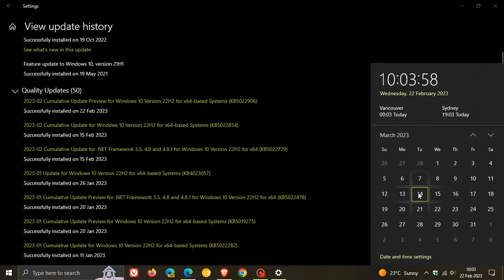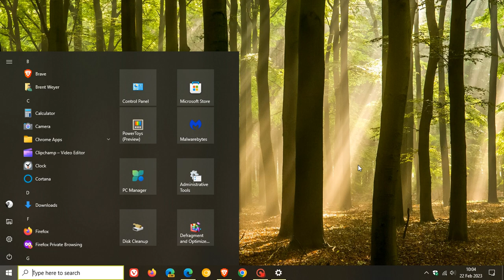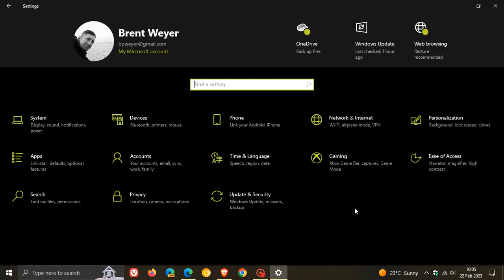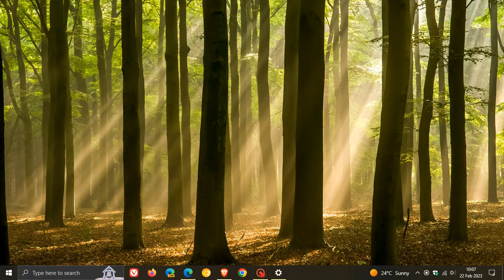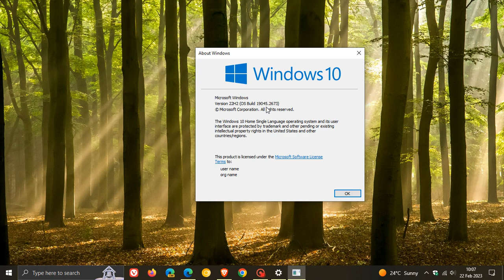Windows 10 update KB5022906 released with Windows Spotlight improvements and more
This latest optional "C" release update opens the informational links faster on Windows Spotlight on the lock screen, fixes video playback on an unnamed streaming app, includes fixes for Excel, OneDrive, Edge and also includes other improvements. The update pushes Windows 10 22H2 to Build 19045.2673.